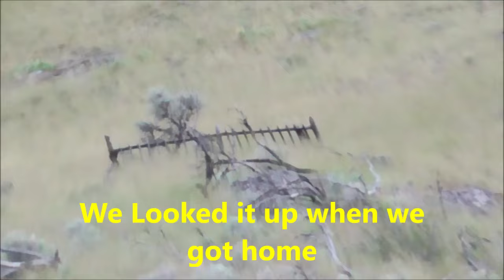Memorial Day Camping Trip~Part 2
Spring is the time for new life. and a Grave to remember that it doesn't last forever. Fitting for Memorial Day. Enjoy life while you can folks. a little fishing and relaxing is important! Enjoy!